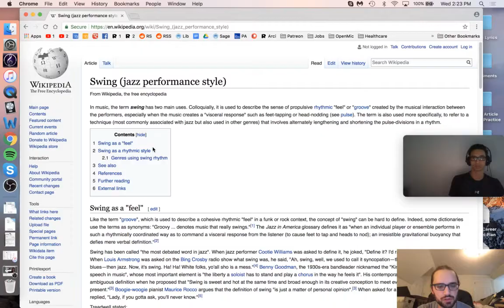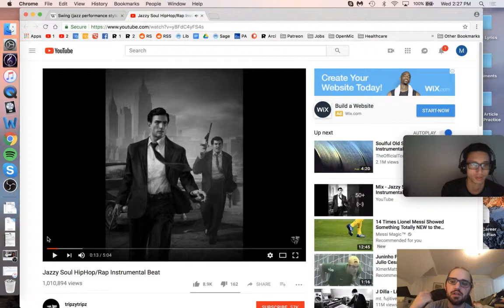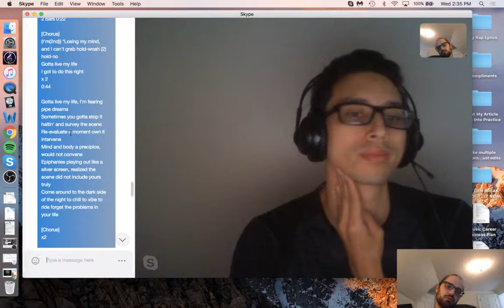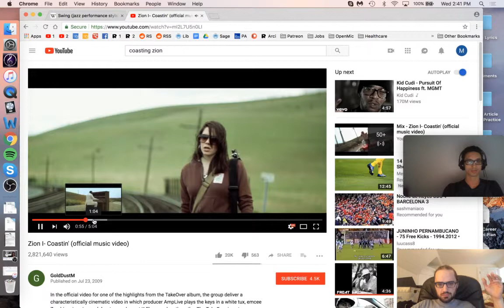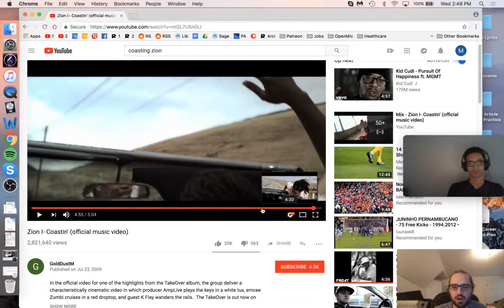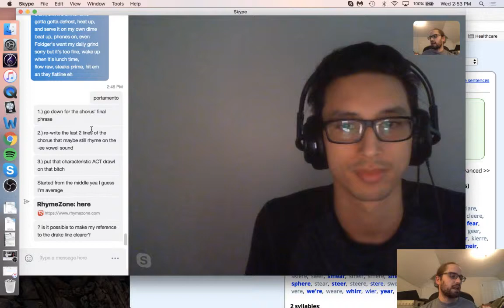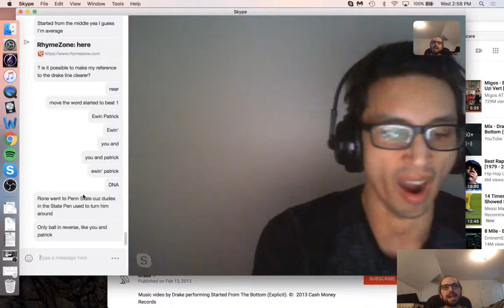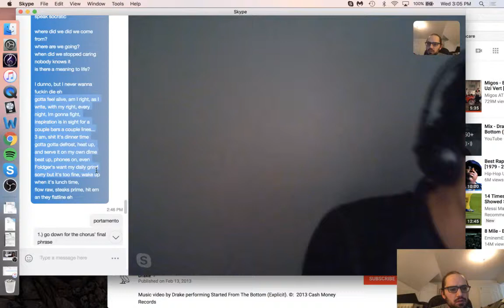ACT Lesson 9 12 17